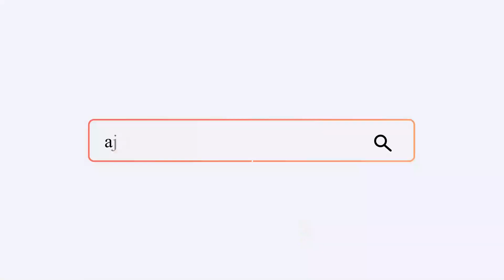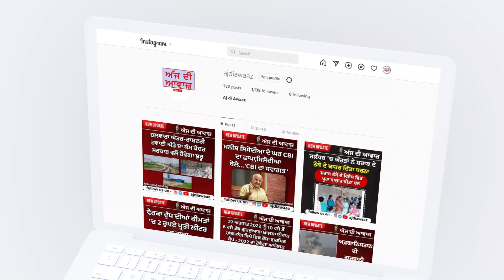ਚੋਰਾਂ ਨੇ ਸ਼ਮਸ਼ਾਨਘਾਟ ਨੂੰ ਬਣਾਇਆ ਨਿਸ਼ਾਨਾ